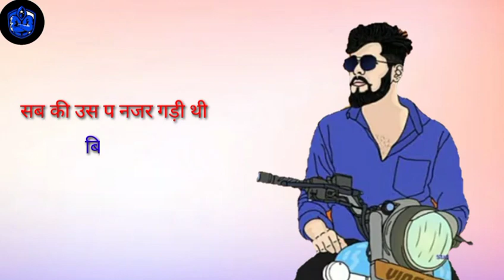Pakka Haryane Ka | Veer Sahu | Narendar Bhagana | New Haryanvi Song Status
Copyright claim disclaimer  under section 107 of the copyright act 1971.Allowance is made for fair use for criticism, comment ,news , scholarship and research .Fair use is a of use permitted copyright statutes that might otherwise be informing.non profit , educational or personal use tips the balance in favour of fair use.

I'm not owner of any content in this vedio i used.